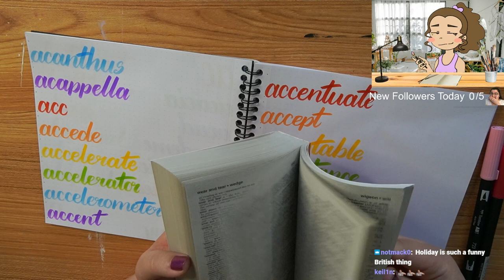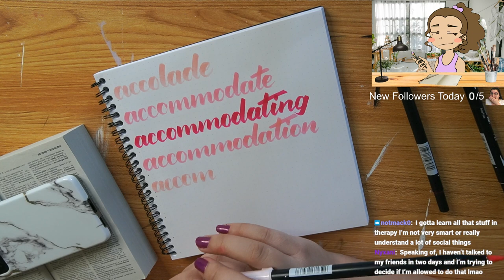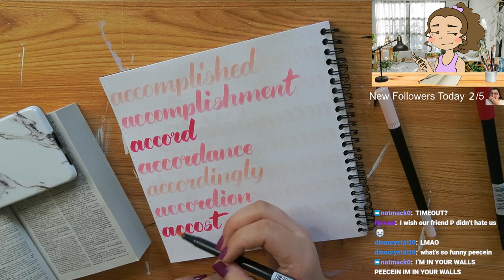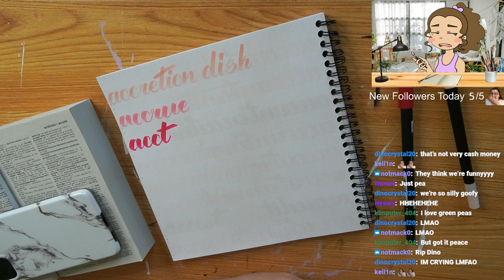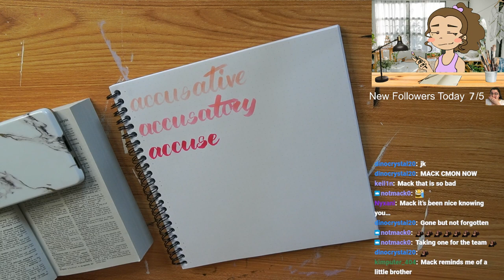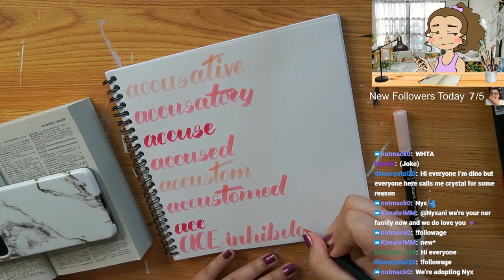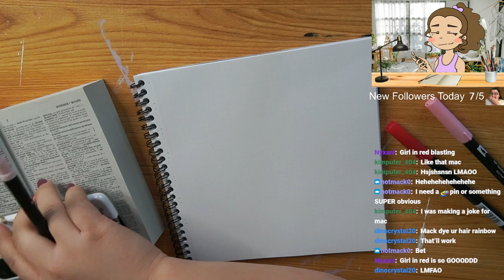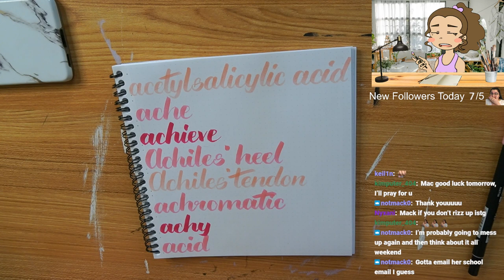3/8/23 WRITING EVERY WORD IN THE DICTIONARY! Accessory to Acid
Time Stamps
00:00:00 Starting Soon
00:05:30 Intro
00:11:00 Calligraphy
02:45:00 Wrap Up and Ending Stream